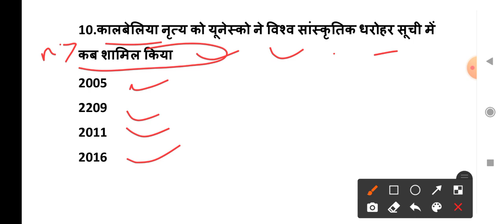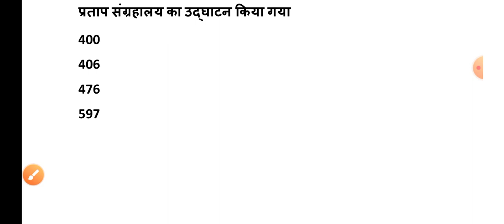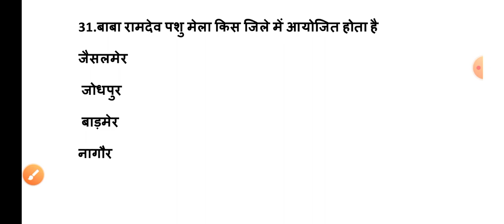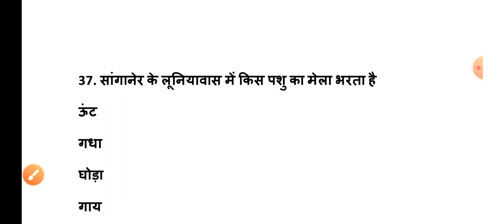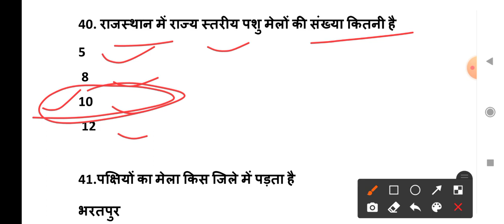Rajasthan GK Part 9 ll VDO Mains , Computer Teacher ll For All Exam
राजस्थान जीके VDO Mains Computer Teacher

Political GK : राज्यपाल ll टॉप 50 प्रश्न।